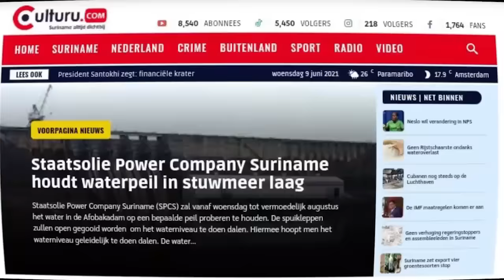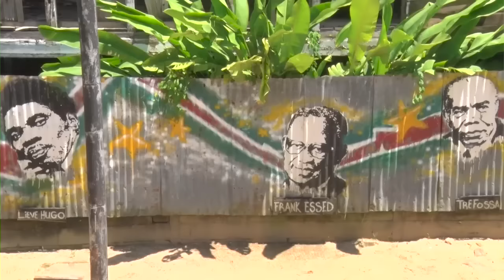Wijngaarde:"Je moet eerst juridisch internationaal onderzoeken of je recht heb op herstelbetalingen"